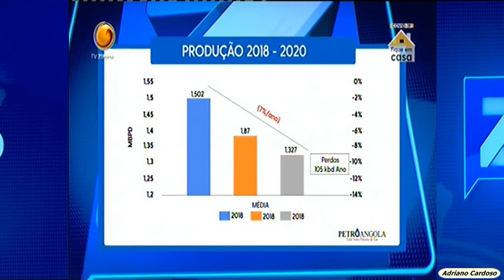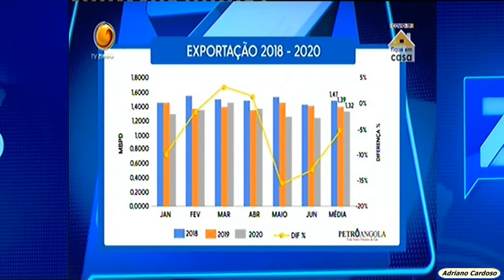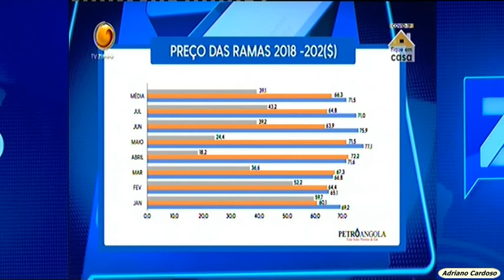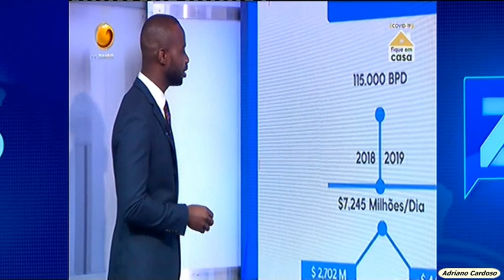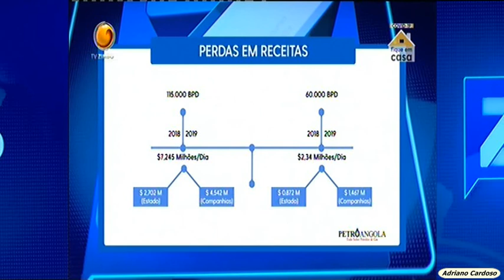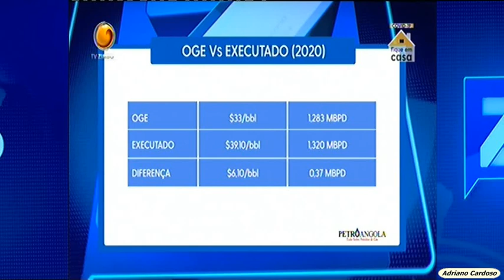Petróleo e Gás em Angola - Patrício Quingongo